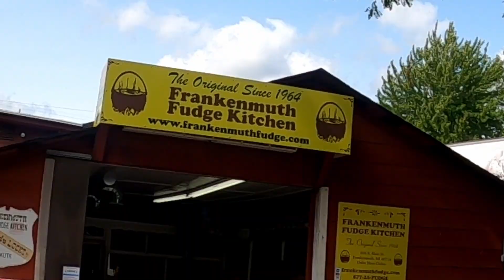"A Trip to Cider Mill Yates" (MotoVlog no. 8)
Taking a ride to the Yates Cider Mill in Rochester, Michganl.
Grouped up with some of the motorcycle family for a nice ride and some barnyard fun.
Kawasaki Z650
Kawasaki Vulcan 900
Yamaha R6